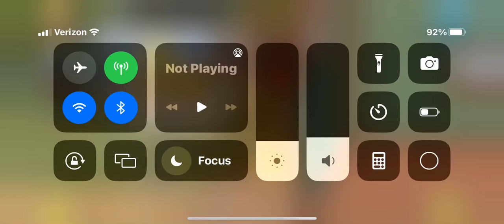Building a hallween store